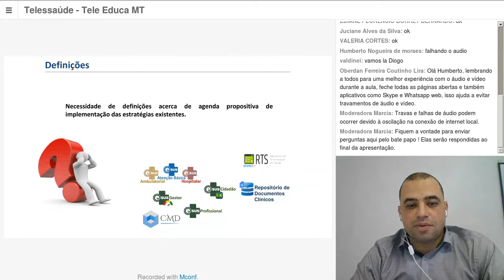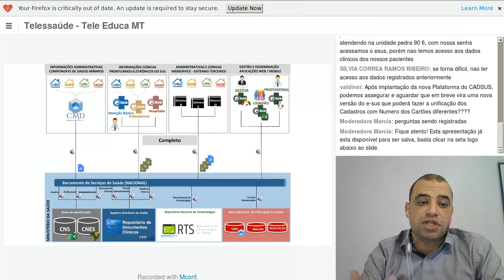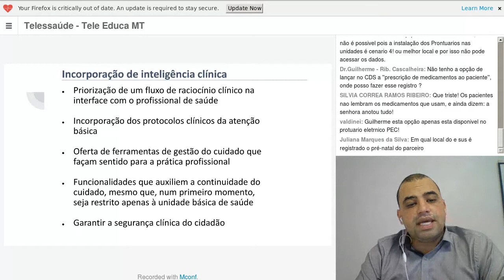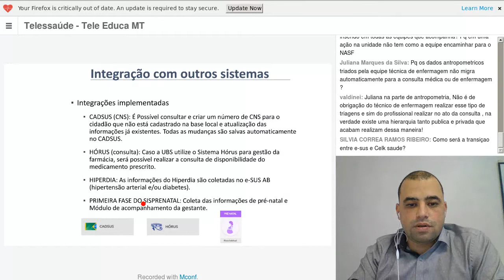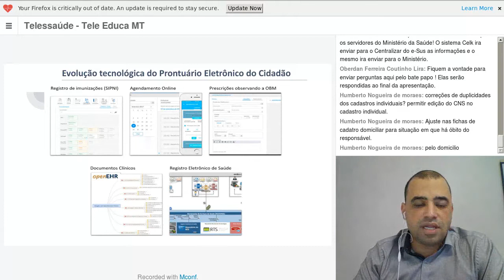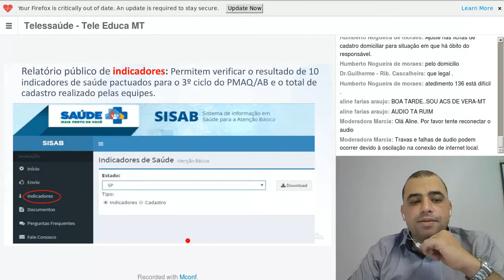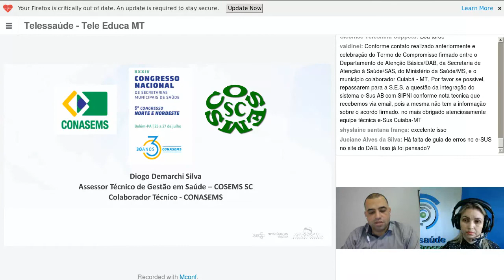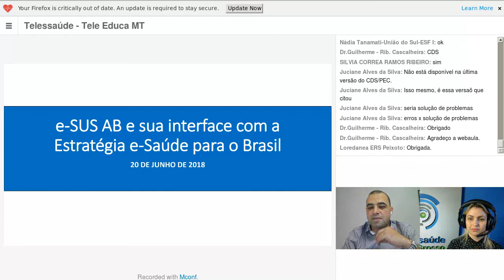22/06/2018 - e-SUS AB e sua interface com a Estratégia e-Saúde para o Brasil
Web aula: e-SUS AB e sua interface com a Estratégia e-Saúde para o Brasil

 Realizada no dia 20 de Junho de 2018

 Palestrante: Diogo Demarchi Silva

Que tal acompanhar nossas web aulas ou reuniões ao vivo? Assim você poderá tirar suas dúvidas em tempo real diretamente com o palestrante. Acompanhe a nossa agenda semanal no nosso site para saber quando irá rolar a próxima reunião.